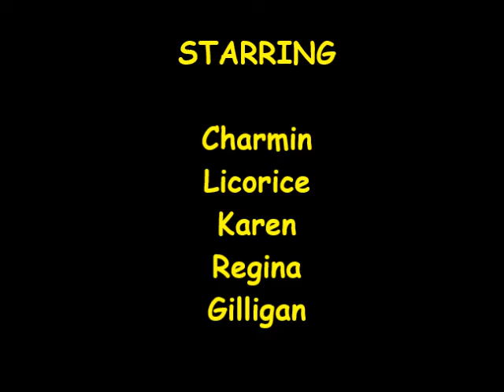PETCO cats August 21 2016